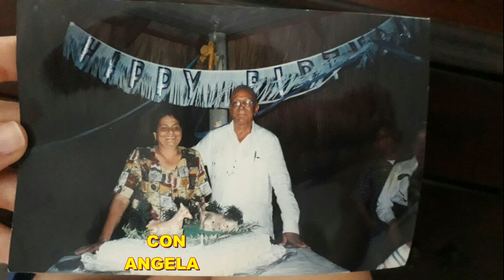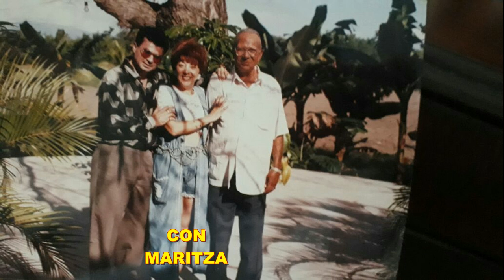A PAPA: VITERBO D OLEO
VIDEO CON FOTOS DE VITERBO D OLEO Y SUS HIJOS CON MOTIVO DE EL DIA DE LOS PADRES